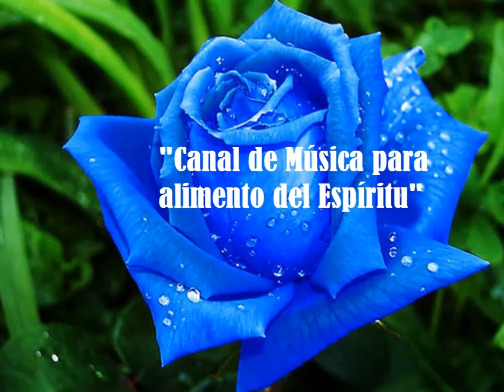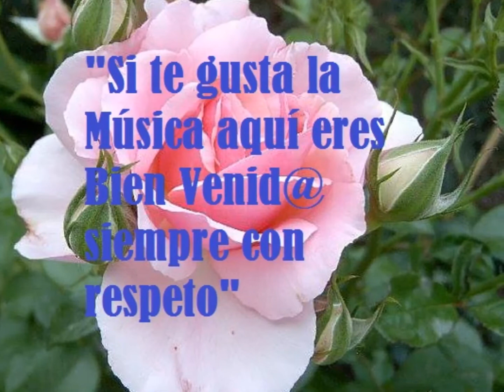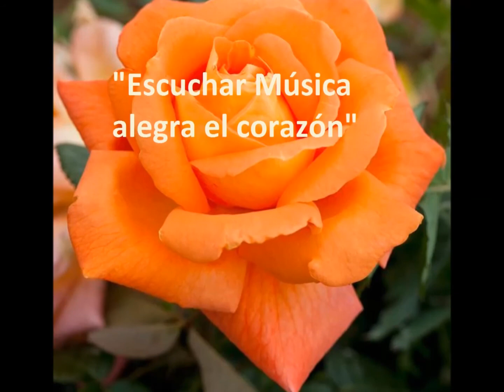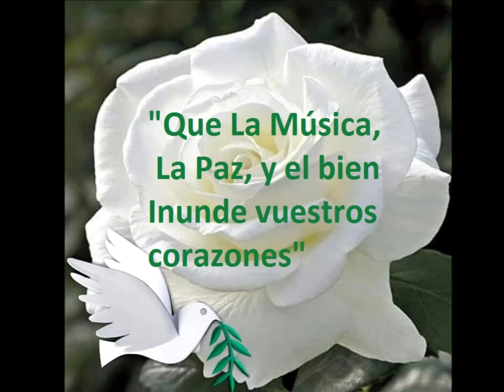Presentación con Rosas y Frases (Violín, Itzhak Perlman)